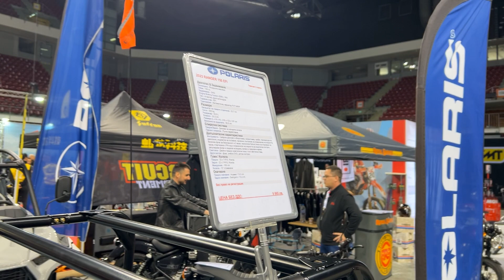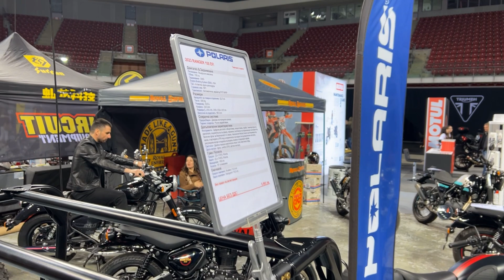Polaris Ranger 150 EFI 2024 Moto Expo 2023